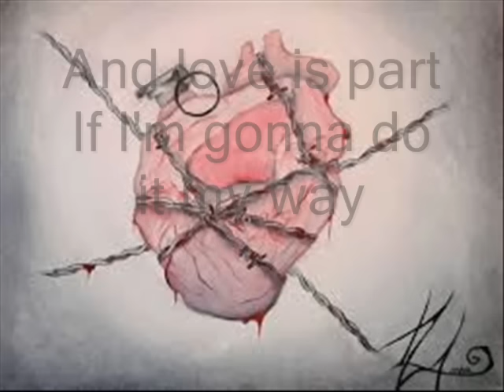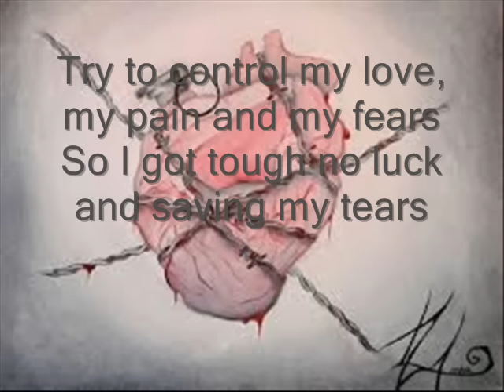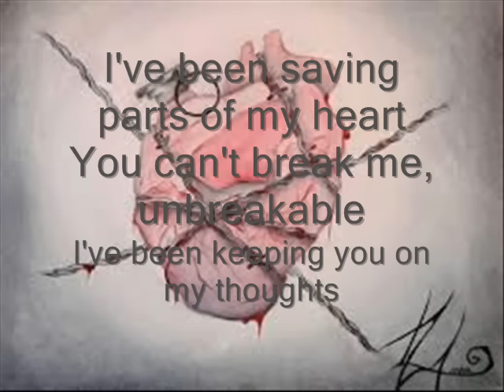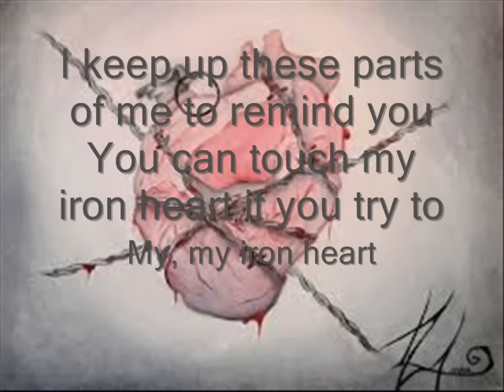marina kaye iron heart lyrics